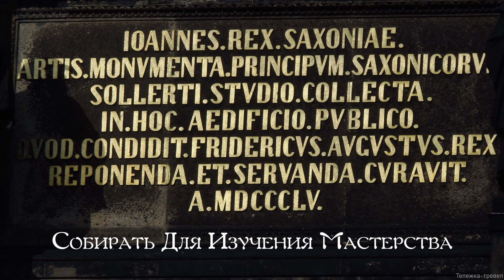Про камень и двух королей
Видео для одноимённой статьи от Тележки-тревел на Дзене. Фотосъёмки GenuineLera летом 2017 года, видео создала 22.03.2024.